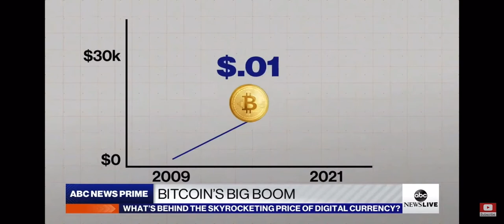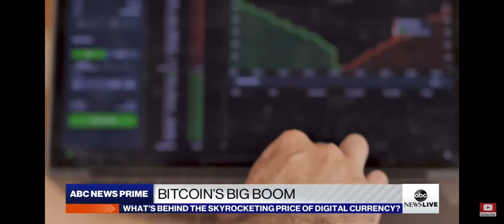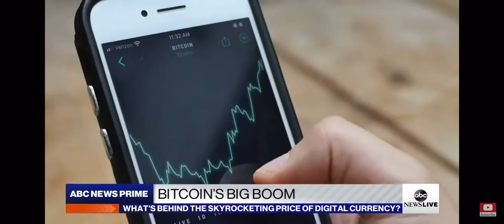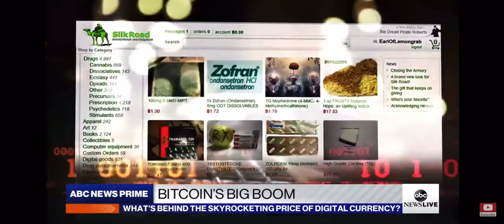ABC News Bullish on bitcoin 01/15/21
ABC Prime News Bullish! Stack those Sats!